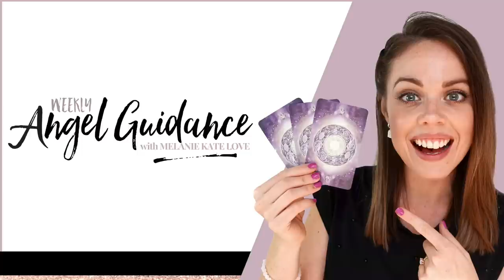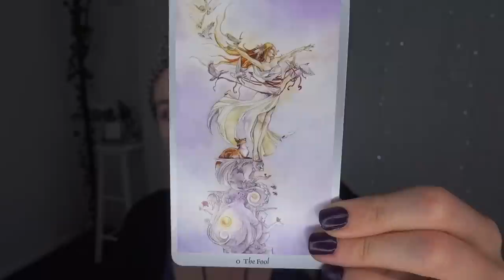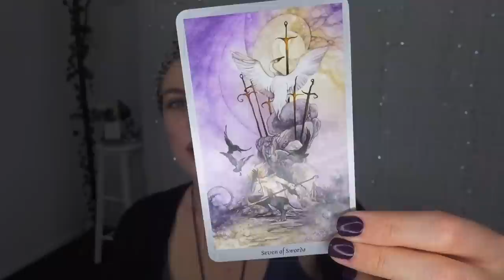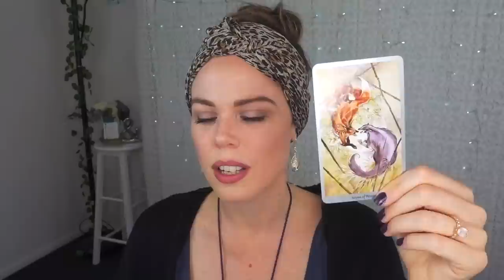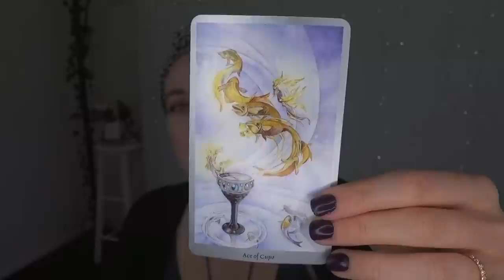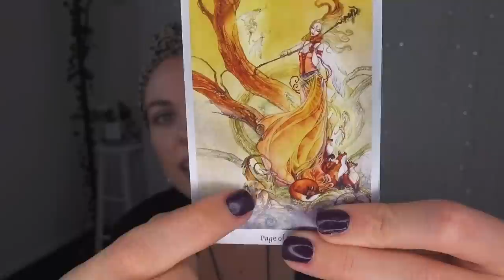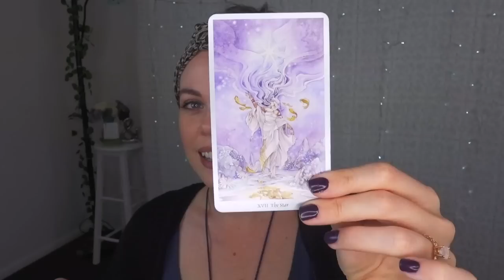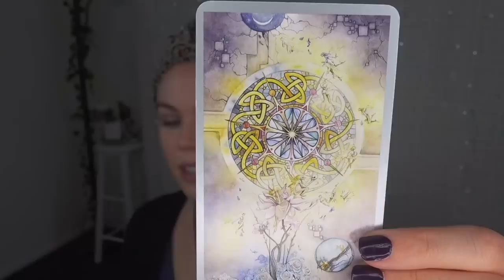SOLAR ECLIPSE NEW MOON IN CANCER + WEEKLY ANGEL GUIDANCE FOR JULY 9 - 15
OMG my loves, July 9 - 15 is going to be the week you take time out for your self to reflect and then begin working your magic in sync with the Solar Eclipse New Moon in Cancer.  This energy is life changing.  The last eclipse season, I got engaged!  As always, you’ve got a lot of work ahead, so make sure you get cracking.   Lots of love, Mel xx